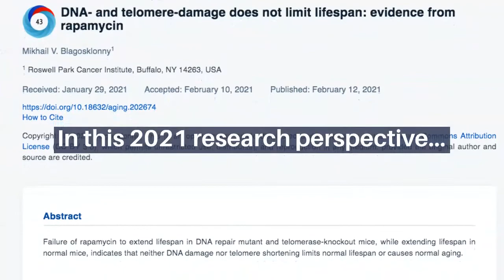Aging: Rapamycin Rules out Damage Theory of Aging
In this top-performing research perspective published by Aging on February 12, 2021, entitled, “DNA- and telomere-damage does not limit lifespan: evidence from rapamycin,” Dr. Mikhail Blagosklonny — an adjunct faculty member at Roswell Park Comprehensive Cancer Center and the Editor-in-Chief of Aging, Oncotarget, Oncoscience, and Cell Cycle — gleaned an important new perspective from recent aging studies, which some may have overlooked.

Rapamycin is a macrolide antibiotic that has immunosuppressive properties, regulates a key cellular growth pathway (mTOR), and has been at the center of numerous studies of aging since it’s discovery in 1964. Dr. Blagosklonny explains that, based on findings from recent mouse-model studies of rapamycin’s effects on short-lived mice, normal aging is not caused by the accumulation of molecular damage or telomere shortening.

“Here I discussed new evidence that normal aging is not caused by accumulation of molecular damage or telomere shortening: while extending normal lifespan in mice, rapamycin failed to do so in mice dying from molecular damage (Figure 1).”

To date, this research paper has generated an Altmetric Attention score of 43. Altmetric Attention scores, located at the top-left of trending Aging papers, provide an at-a-glance indication of the volume and type of online attention the research has received.